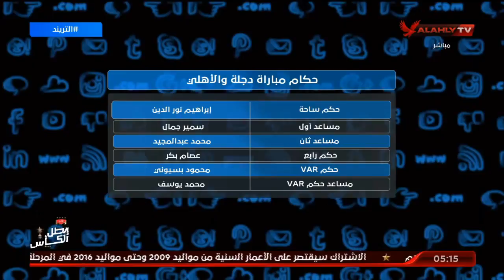تعرف على حكام مباراة دجلة والأهلي.. محمد سعيد: كنت اتمنى حكام الفيديو يكونوا حكام دوليين | التريند